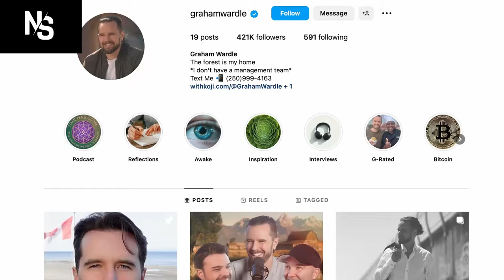Heartland Fans Rejoice Ty Borden's Return in Season 18 Confirmed!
The anticipation for Season 18 of "Heartland" has been building, especially with the rumors swirling about Ty Borden's possible return to the show. Fans of the series have long cherished the relationship between Amy Fleming and Ty Borden, played by Amber Marshall and Graham Wardle, respectively. Their on-screen chemistry and storyline have been a cornerstone of "Heartland," capturing hearts worldwide. With the potential return of Ty in Season 18, there's a palpable excitement about what this could mean for the continuation of their story, especially in painting a picture of a happy family with their daughter, Lyndy.
The news of Ty Borden's return to "Heartland" in its 18th season sparks hope for fans longing to see the continuation of the happy family portrait with Amy Fleming. The character's unexpected departure left a void in the series and the hearts of its viewers.